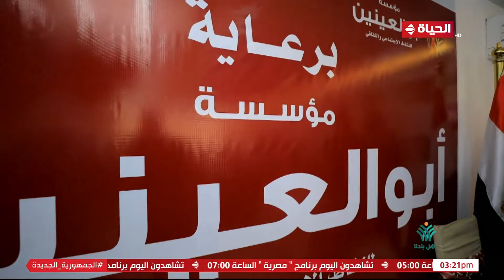مصطفى عزت مدير مؤسسة أبو العينين الخيرية يلقي الضوء على استراتيجية الدولة للقضاء على الأميـة